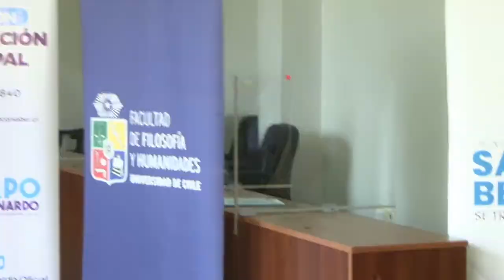Firma de Convenio de entre Municipalidad de San Bernardo y Universidad de Chile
Firma de Convenio de recuperación de aprendizajes entre Municipalidad de San Bernardo y Universidad de Chile 📚